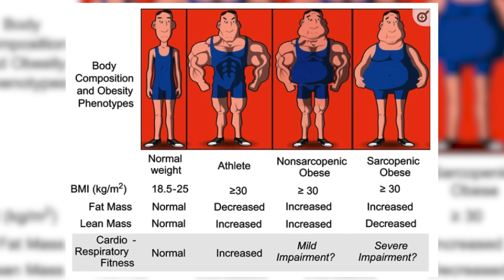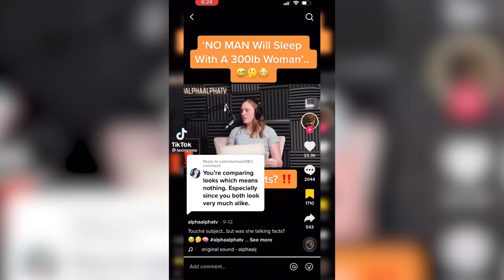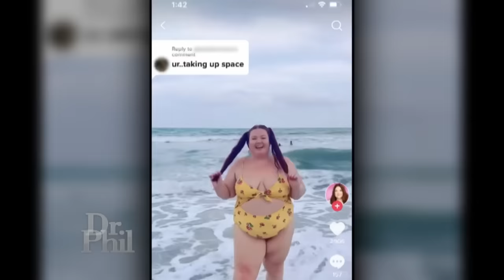Dr Phil Destroys Body Positivity